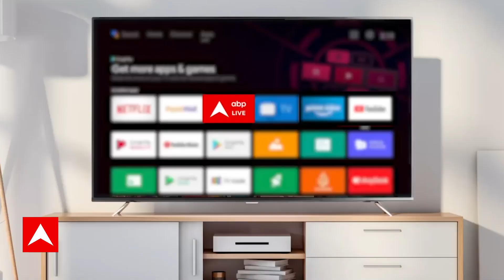अपनी पसंदीदा अनुपमा से मिलने पहुंचे इमली की बेटी कैरी, देखिए दोनों की मस्ती